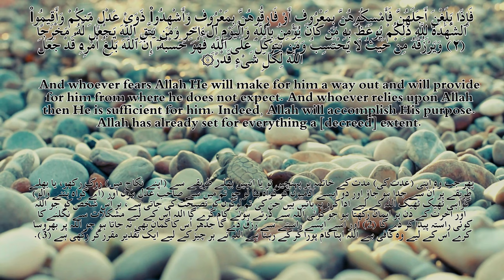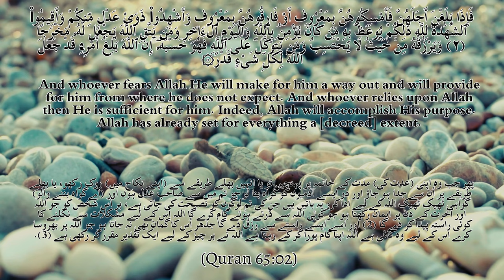Quranic Insights on Soul and Health (Episode 27)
And whoever fears Allah - He will make for him a way out and will provide for him from where he does not expect. And whoever relies upon Allah - then He is sufficient for him. Indeed, Allah will accomplish His purpose. Allah has already set for everything a [decreed] extent. Quran 65:2-3